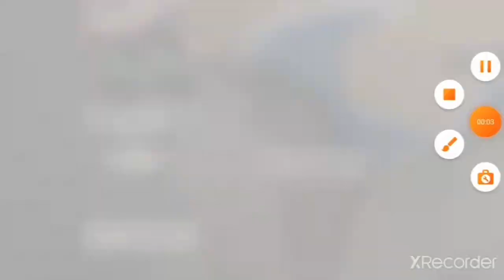Bone Shaker "Thrash 'n Smash!" Compilation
Sometimes sounds like Bone Shaker is saying "Bash 'n Smash!"